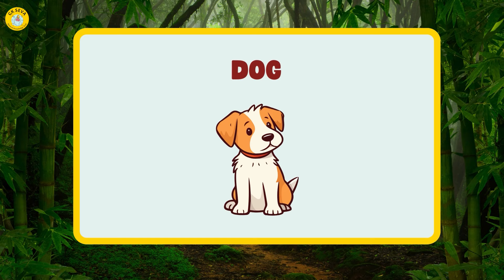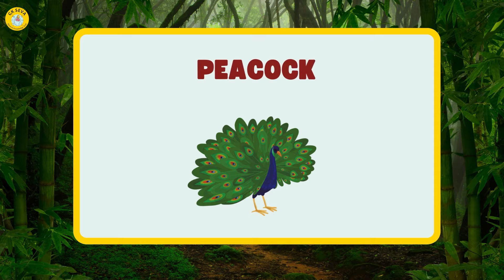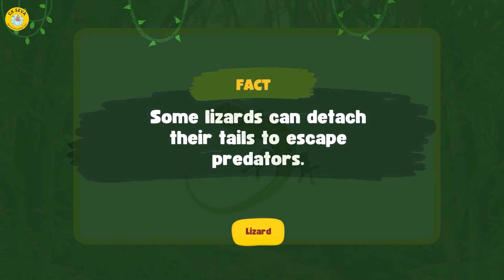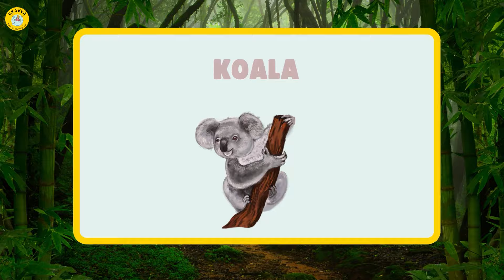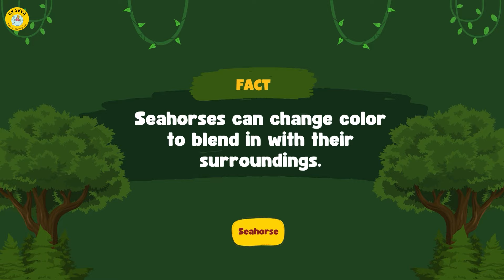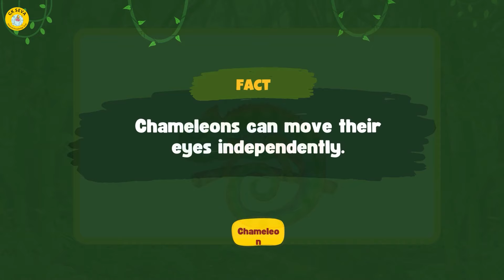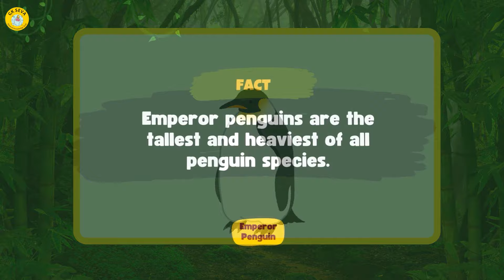Interesting facts about animals - Part 2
Learn about the unknown facts about wild animals in this video.